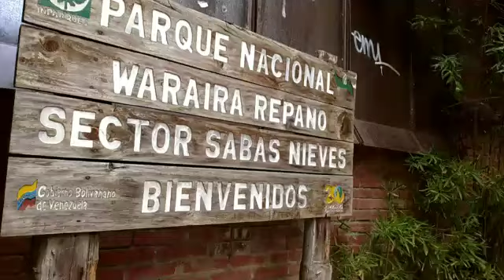Caraqueños disfrutan este domingo de flexibilización en Sabas Nieves